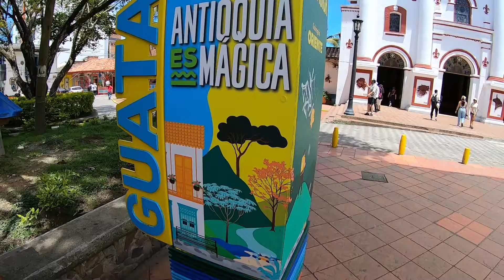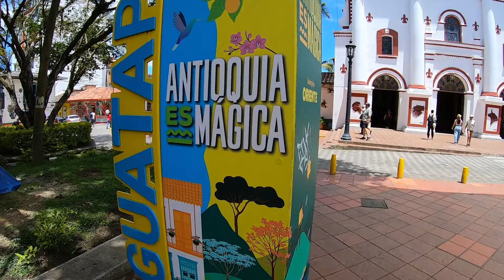Experience Guatape's Hidden Gem La Piedra Del Peñol in 24 Hours!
🇨🇴 Visiting La Piedra Del Peñol In Guatape Colombia!